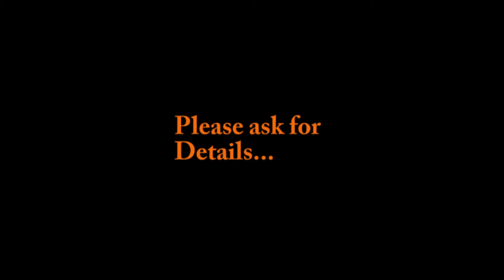CNC ROBOTICS APPLICATIONS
APPLICATIONS FOR ROBOTS
Sculpting in stone and wood
Modelling in foam and resin
Trimming and deburring of all types of materials
Plasma cutting
Laser cutting
Spot and continuous arc-welding
Laser cladding
Turbine and jet blade repair
Non-destructive measurement of complex 3D parts
Painting

ADVANTAGES
Low cost manufacturing alternative to machine tools
Manufactures large parts more easily
Great freedom of movement
Works in hostile environments such as stone, composites, nuclear
Adaptability, mobility
Full robot programming and simulation in a single application
Supports popular robots: KUKA, ABB, Fanuc, Motoman, Staubli
Programs as easily as a 5-axis machine tool
Wide range of robot options from 3 to 8 axes, linear and rotary
Manual axis adjustment to avoid 'singularities'

copywrite music to:
Song:Children Of The Revolution
Album: A Beard of Stars
Artist:Tyrannosaurus Rex